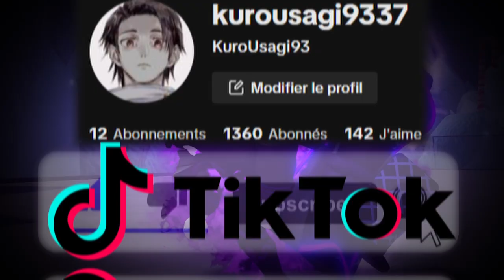The BEST UPCOMING ROBLOX JOJO GAME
Game : the lost adventures